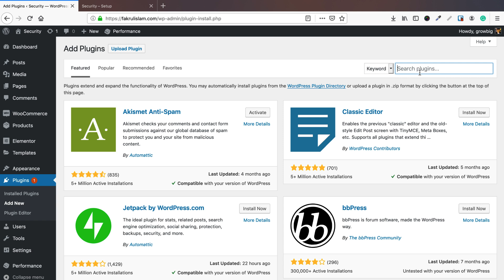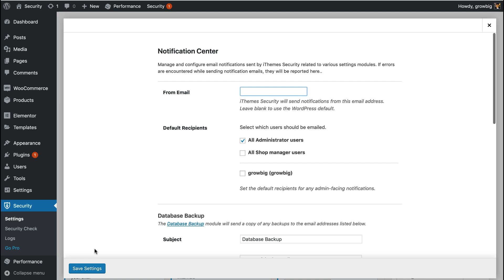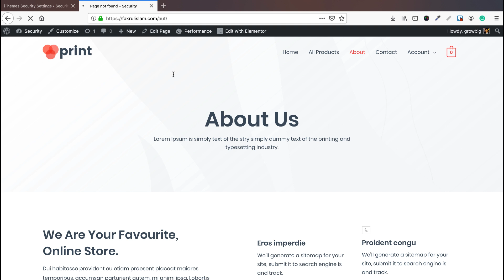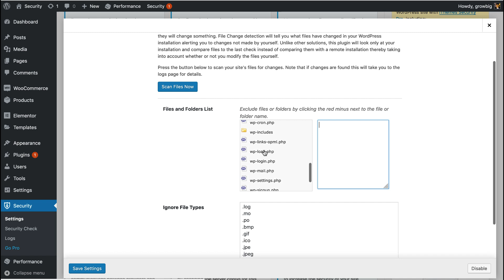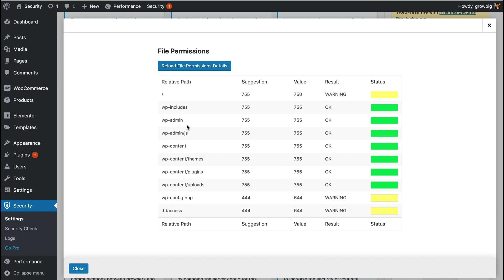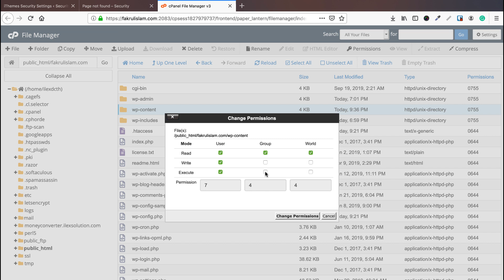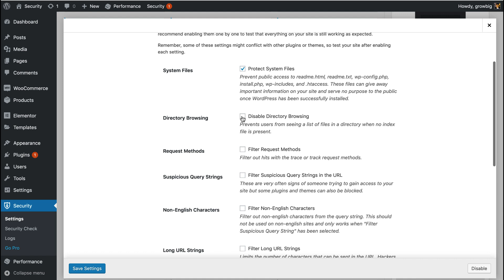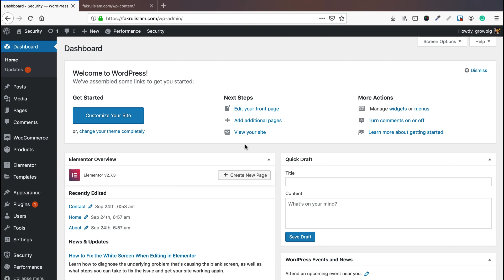ওয়েবসাইটে নিরাপত্তা ব্যবস্থা যুক্ত করার পদ্ধতি | iThemes security plugin tutorial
In this episode, you'll learn how to secure any WordPress website using iThemes Security plugin. By default, WordPress has enough security protection to stop hackers & spammers. But it's still important to have proper precautions & implement security optimization to avoid unexpected issues. Using iThemes Security you could easily add various security layers to your WordPress website.